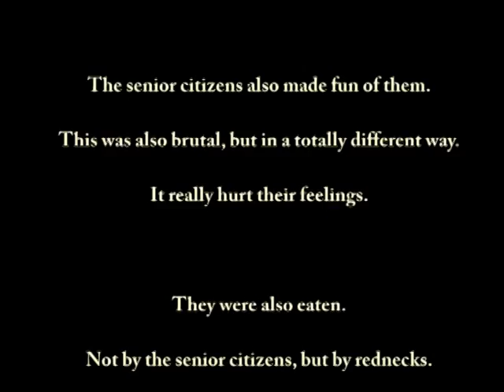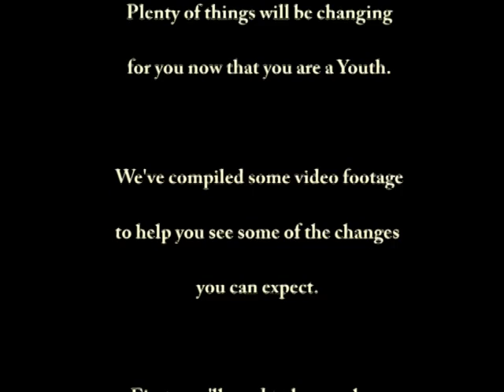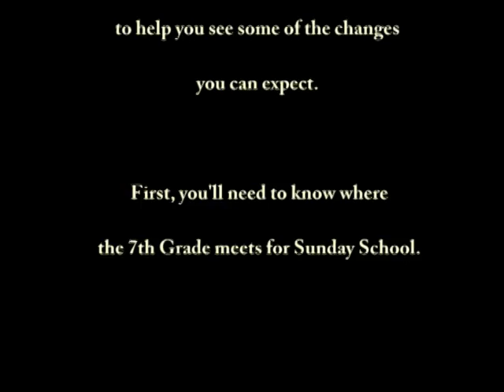Do's and Don'ts of Youth 2009